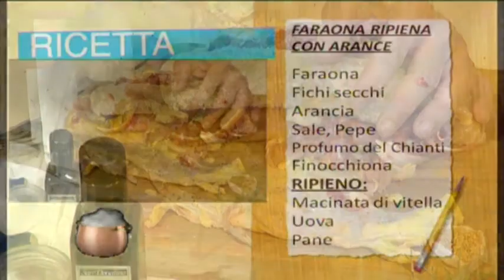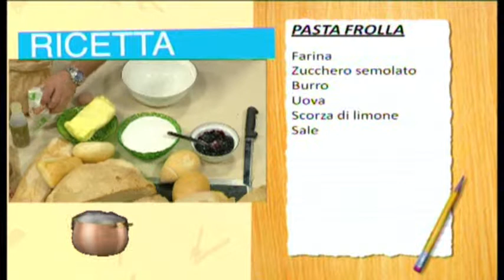ASPETTANDO IL TG | 12/01/2015